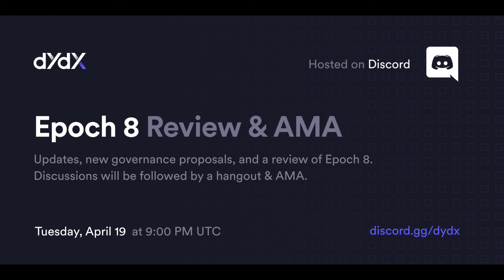dYdX Epoch 8 Review & Discord AMA